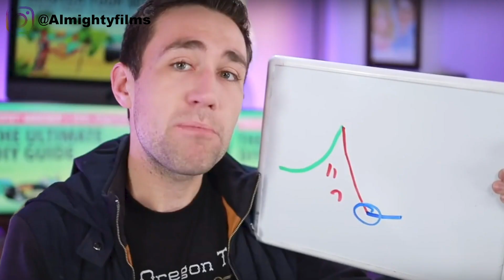How I Pick My Stocks to Buy | Cash App Investing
These are the steps I take to decide on which stocks to buy and what I noticed about the market..

Enjoy the episodes as I give a tip that any aspiring entrepreneur would appreciate out there.

For Donations:
Cashapp: $Shpena